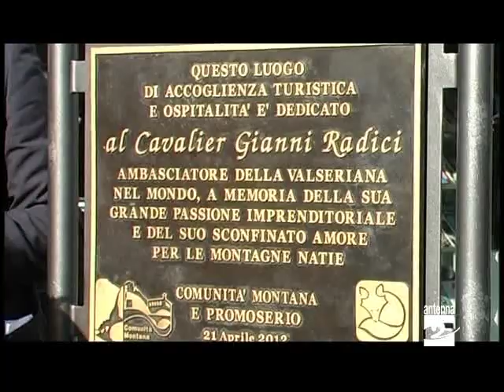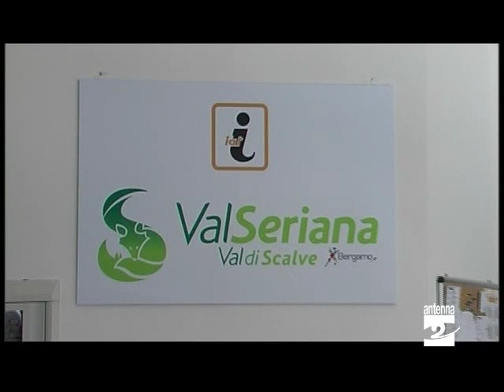IAT Val Seriana e di Scalve Ponte Nossa inaugurazione Antenna 2 TV 21042012.mpg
Inaugurato oggi (sabato 21 aprile 2012) a Ponte Nossa il nuovo ufficio d'informazione e accoglienza turistica di Val Seriana e Val di Scalve. Dedicato al cavalier Gianni Radici, è la sede dello Iat più grande della provincia.